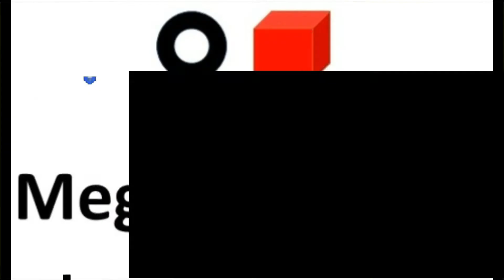kena bridge of spirits - #2- em busca de Taro!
Obg!